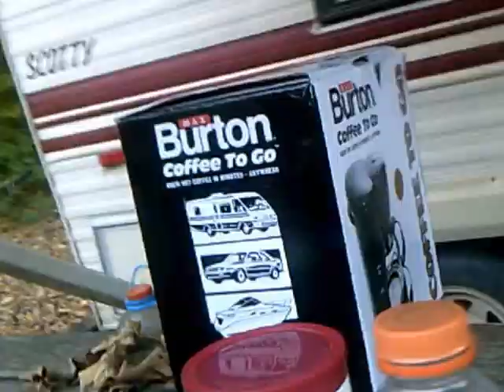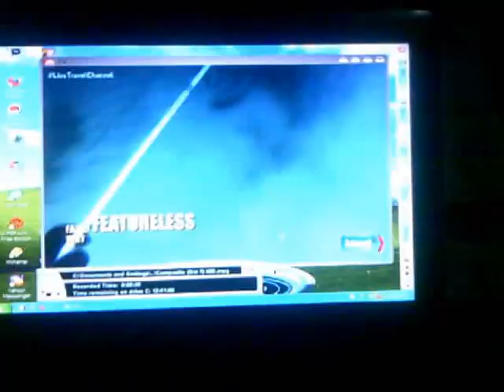My Movie oct 5 8 2015 camp out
setting up solar panels and new wood stove try out! and camp fire too i miss cut fallen tree no way to split in small enough to fit in the small door wood stove! i used a few branches that fell off trees in camp ground